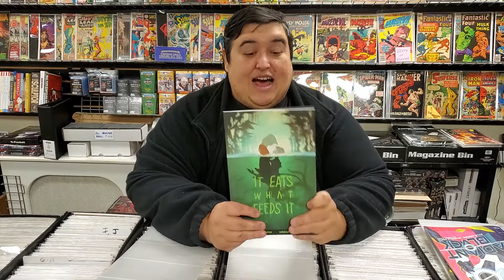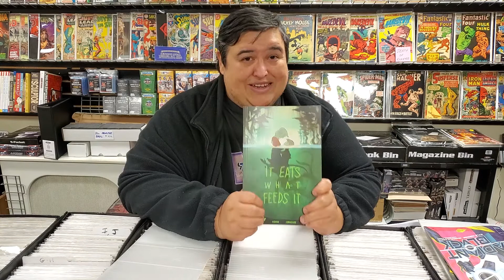Here We Go Again: It Eats What Feeds It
Let's face it. Sometimes there's a book you just HATE (I'm looking at you Sword of Ages), and sometimes you might have checked out a book before you should have. Or sometimes you LOVE a book and decided to revisit it again!

Soooo Here We Go Again: It Eats What Feeds It